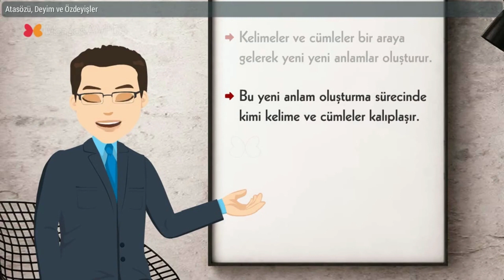8. Sınıf Türkçe Dersi Konu Anlatımları - Atasözü Deyim ve Özdeyişler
8. Sınıf Türkçe dersi "Zarf Fiiller" konusunu videomuzda örnekler vererek anlattık. Siz de videomuzu izleyerek konuyu kolayca kavrayabilirsiniz.

8. sınıf konu anlatımları ile Morpa Kampüs, öğrencilerin hem sınavlara hazırlanmasını hem de konuları tekrar ederek pekiştirmelerini sağlar. Testler, sınavlar, etkileşimli çalışmalar, deneyler, okuma ve dinleme metinleri ve daha birçok online eğitim içeriği Morpa Kampüs 8.sınıfta!

Kanalımıza "ABONE" olmayı ve "BİLDİRİMLERİ" (🔔) açmayı unutmayın!